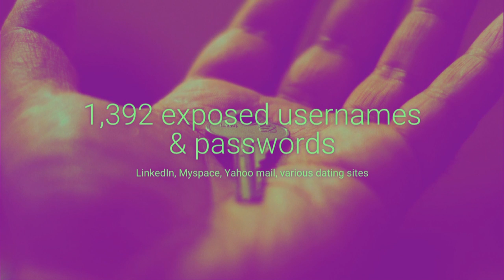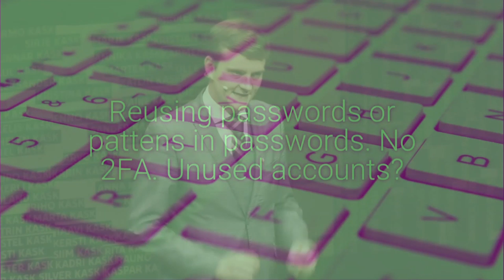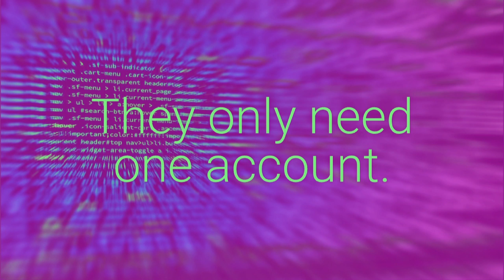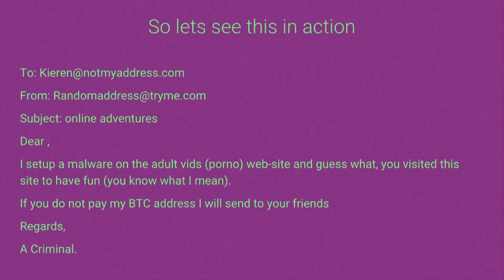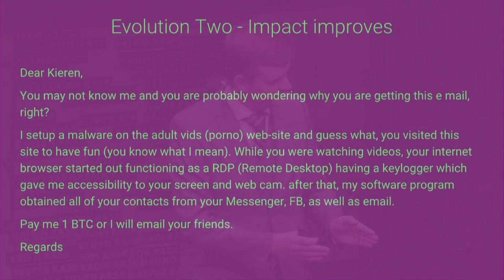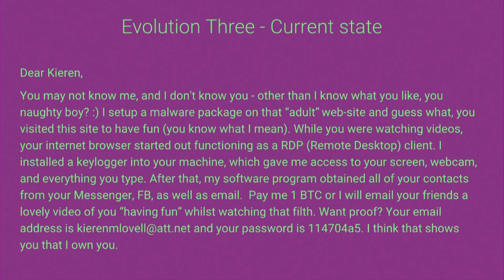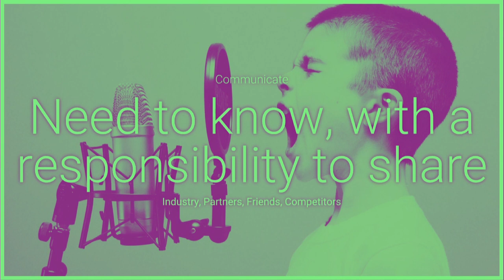Cyber security | Kieren Lovell | TEDxTartu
We live in the 21 st Century. Our entire lives are connected. How to protect youself and your company from cyber crime?  This talk was given at a TEDx event using the TED conference format but independently organized by a local community.